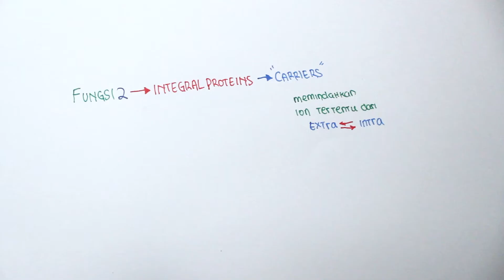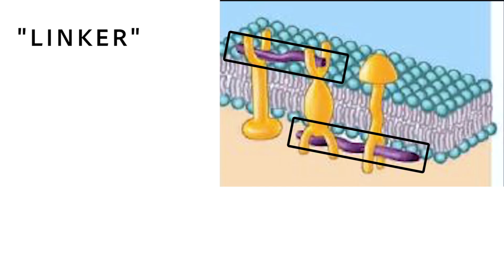Membran Plasma: Protein Membran | Ilmu Biomedik Dasar | Brainy Panda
Hello Brainy Pandas!
Hari ini, di video Membran Plasma Part 2, kita akan belajar mengenai fungsi dari protein membran! Kita akan belajar mengenai fungsi Protein membran sebagai ion channel, carrier, enzyme, receptor, dll.

Brainy Pandas yang mau langganan Ruangguru
bisa pakai kode referal: BRAINYPANDA
untuk Discount 24% - 60% tergantung paketnya :)

Jika Brainy Pandas ingin bertanya, berpendapat, atau memberikan saran mengenai video ini, silahkan buat komen pada comment section dibawah.

Special Thanks untuk Aisha Zaskia Gani yang telah meminjamkan alat rekaman suara kepada Brainy Panda!

See u Brainy Pandas divideo selanjutnya!

Big thanks to:
 - Voice & Illustration by Gema Muhammad Ramadhan (FKG UI 2016)
- Video Thumbnail by Khuzaima Adyasti (FKG UI 2016)
- Logo dan Banner Brainy Panda by Kiarra Vashti Nadira (FKG UI 2016)

Referensi: Tortora, Principles of Anatomy & Physiology, 13th Edition.